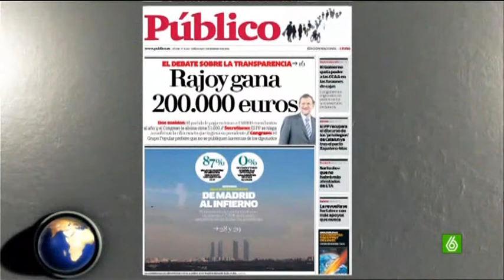SLQH - Que Esta Pasando (09-02-2011)